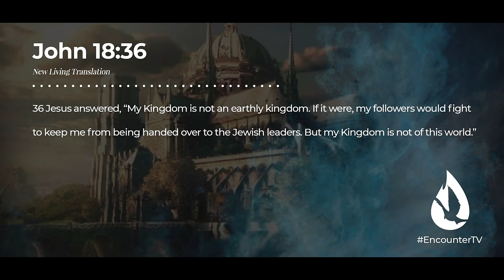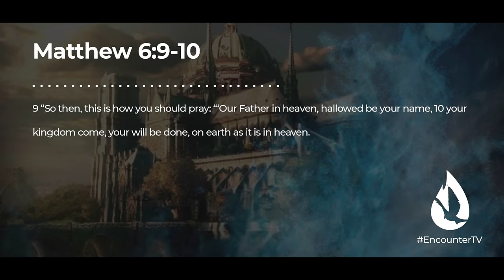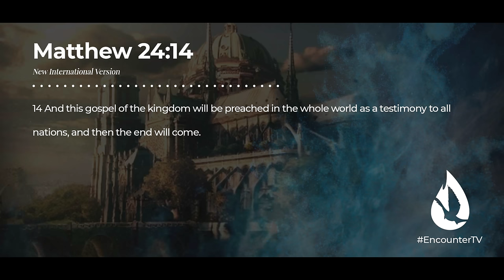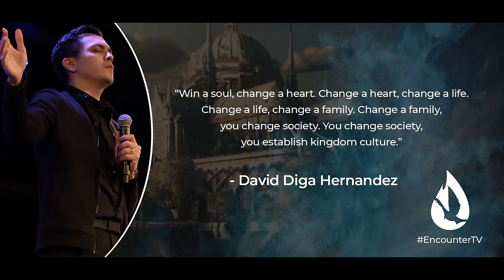How YOU Can Bring Heaven to Earth - Taking Spiritual Territory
Bring Heaven to earth. Shift the culture and take spiritual territory. When you surrender to the Holy Spirit, you carry God’s authority and establish God’s Kingdom.

00:00 You Shift the Atmosphere
03:59 We Walk in Victory and Authority
07:09 How Do You Establish the Kingdom of God
09:04 Levels of Dominion
09:33 It's Time to Back Take Dominion
12:55 Where Do You Need to Establish God's Kingdom in Your Life?
16:01 Moment of Surrender to the Holy Spirit